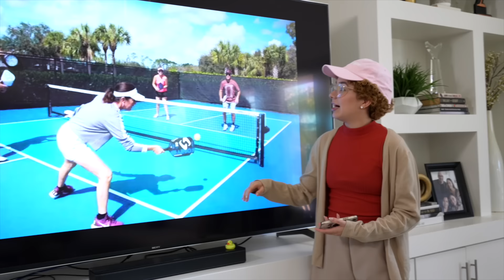The Funniest BLOOPERS of 2023 - Merrell Twins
Did we make you laugh in 2023? What's your favorite blooper?